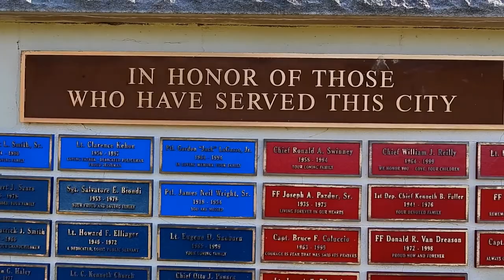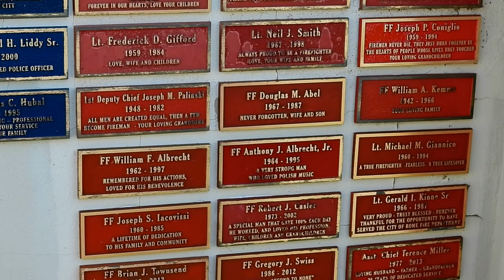September 11 Ceremony. Never Forget.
Patriotic, to once again have a September 11, ceremony after most were cancelled in 2020. Very significant of the Fire Department, to have the aerial ladder, in the background, adorned with Ole Glory. Small crowd attended.
Hard to believe it's been twenty years. I can sit-back and still remember exactly where I was and the disbelief of what I was watching on television that unforgettable day.
The singing of the National Anthem(Star-Spangled Banner), was gloriously performed.
Met a retired firefighter(1998), with his name on the Wall of Honor, after the ceremony.
I think Progressives can only recall the Capitol riot of 2021. They've completely forgotten & ignore the savage Muslim Extremists, that have & will again, attack our nation of democracy. They just wanna sweep history under the carpet & move-on.
Families & individuals may use this video however they please(copying/editing, sharing/posting/downloading)